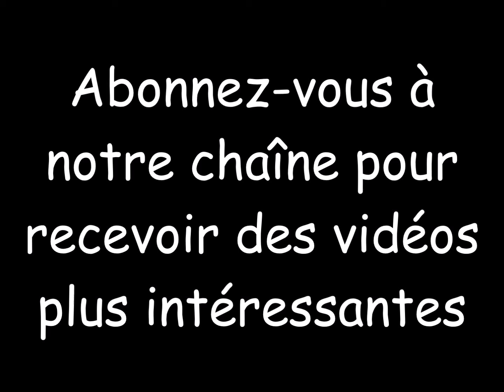191 beaux exemples de conceptions d'ongles en acrylique (idées de nail art) - partie 3 sur 3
191 beaux exemples de conceptions d'ongles en acrylique (idées de nail art) - partie 3 sur 3.